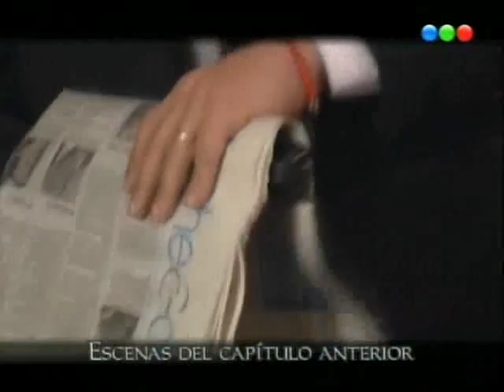Don Juan y su Bella Dama cap.130-1